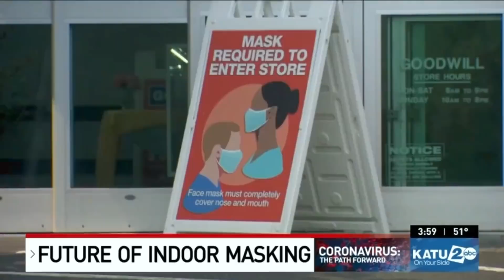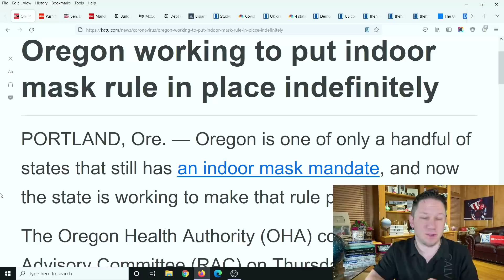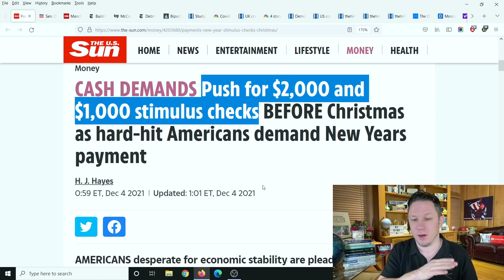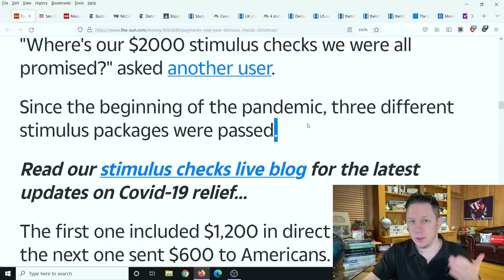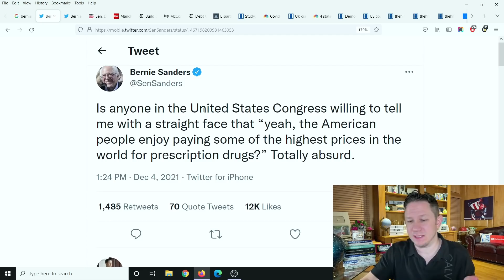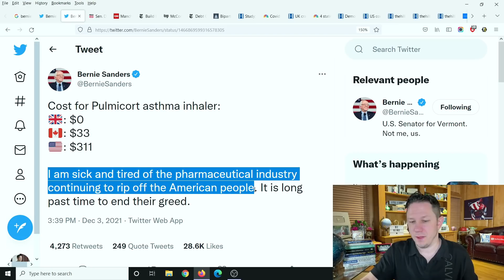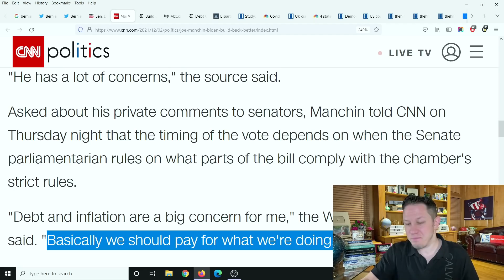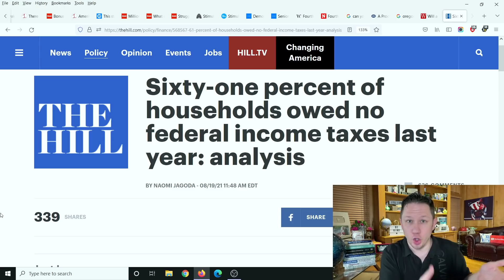$2000 HOLIDAY STIMULUS CHECK PUSHED FOR! Fourth Stimulus Package Update & Daily News, Stock Market